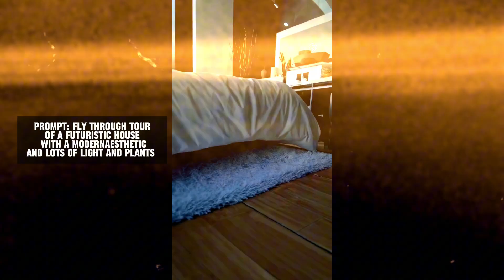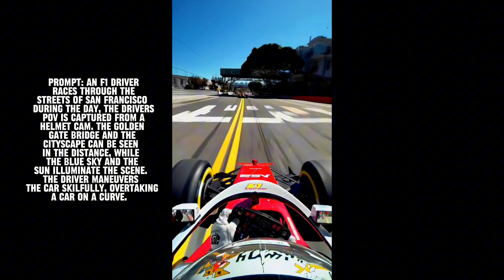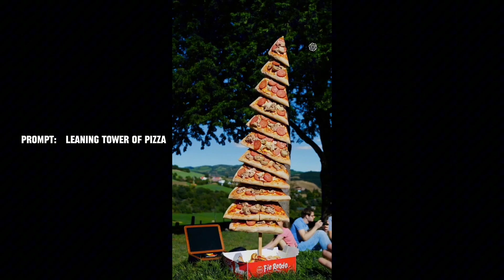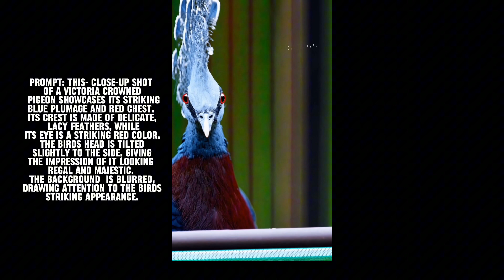OpenAI - SORA 6+ MINUTES of NEW EXAMPLES with TEXT PROMPTS. Vertical and Horizontal COMPILATION!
Another video with amazing Sora examples 🚀 I've put together a compilation to help you easily discover all these gems in one place. Check out my last video if you want to see even more.

🤖 OpenAI's newest AI model is pushing boundaries and progressing at an unprecedented pace. However, it's important to note that SORA is currently not available to the public and remains shrouded in secrecy. As for when it will be released? That's an exciting enigma yet to be unveiled! 🕵️‍♂️

🔍 Discover More AI Tools 🔍

Interested in exploring more AI tools? for a treasure trove of resources designed to enhance your understanding and utilization of AI.

Don't miss out on the future of content creation. Let's dive into the world of AI together! ✨